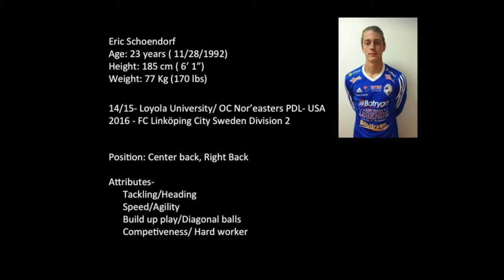Eric Schoendorf- Fc Linköping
Updated Highlight tape